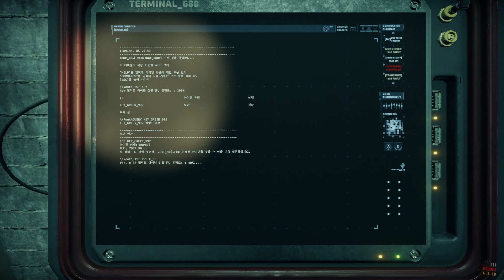R7B1 Remake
WIP